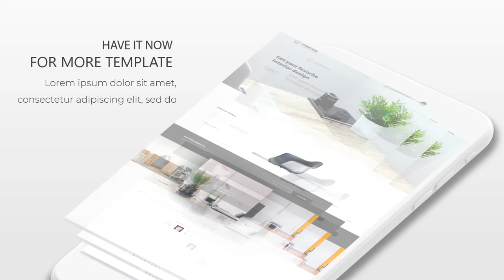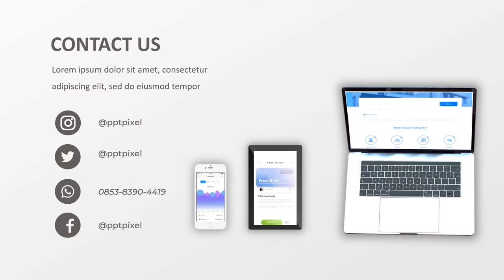MENARIK!!! Video promosi website, Toko Online, Online Shop, Marketplace, Landing page, Halaman Penju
KUMPULAN CONTOH VIDEO KAMI
2. CONTOH VIDEO FASHION SHOW
5. CONTOH VIDEO PERSONAL BRANDING
7. CONTOH VIDEO COMPANY PROFILE
8. CONTOH VIDEO PROMOSI MASAKAN
9. CONTOH VIDEO IKLAN KENDARAAN
10. CONTOH VIDEO UCAPAN, UNDANGAN